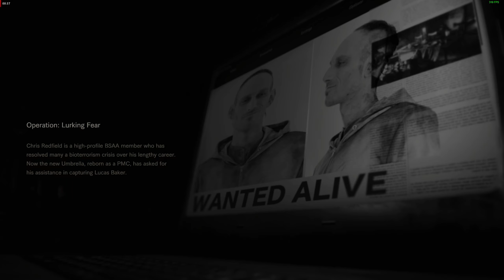Resident Evil 7 - Not A Hero - i7 8700k @4.7 - RX VEGA 64 Stock